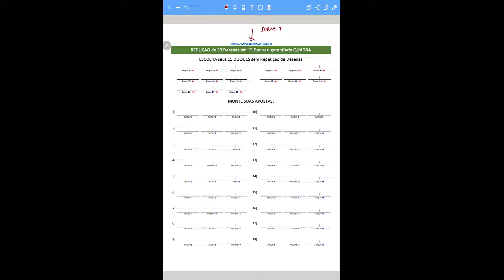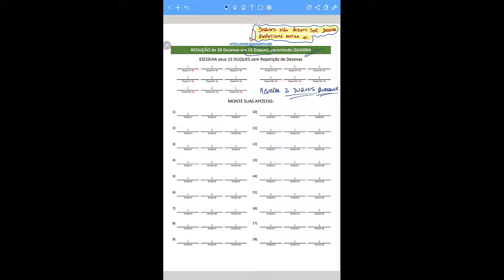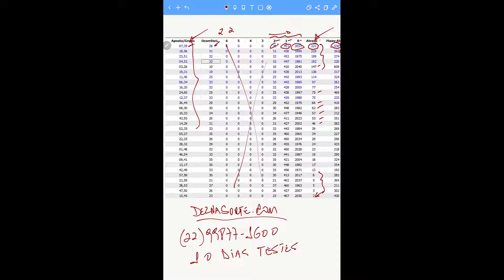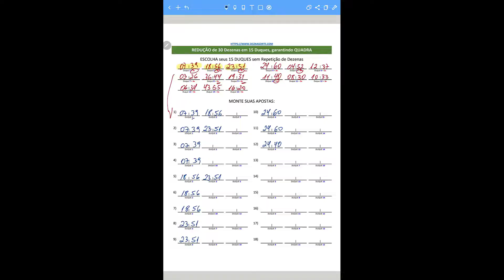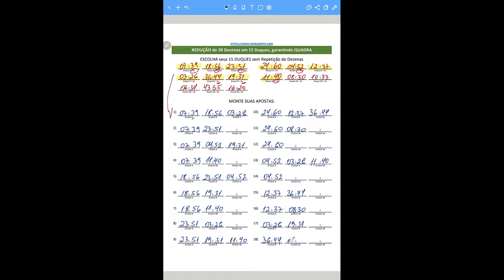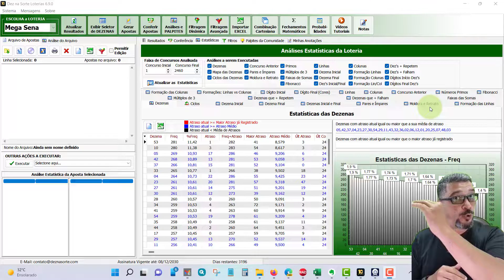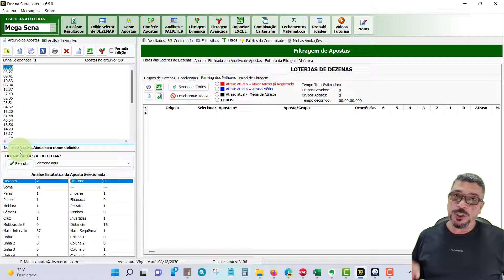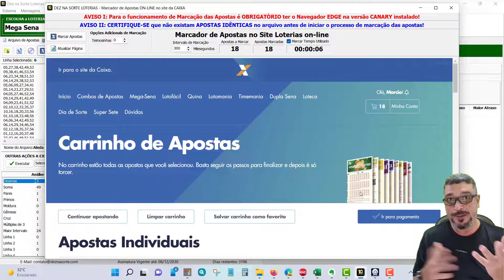Como GANHAR na MEGA SENA Apostando 30 DEZENAS com REDUÇÃO em 15 DUQUES garantindo a QUADRA!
/n Aprenda a GANHAR na MEGA SENA jogando com 30 dezenas distribuídas em 15 duques exclusivos (sem repetição de dezenas entre si) GARANTINDO no MÍNIMO uma QUADRA !!!

📺CAPÍTULOS
00:00 SEJA BEM VINDO (A)

❗QUEM SOMOS❗
👨‍🎓Meu nome á Marcio Motta, sou Analista de Sistemas e atuo com desenvolvimento de softwares para loterias desde 1999.

🏆Neste canal você vai aprender diversas estratégias e técnicas destinadas a melhorar a elaboração de suas apostas para as loterias, aplicando  conceitos que disponibilizaremos para você periodicamente em nossos vídeos!

😎Você vai dominar o uso do software para loterias DEZ NA SORTE que te possibilitará ganhos de performance na execução de tarefas básicas e complexas, tais como: registrar diretamente no site da caixa ou imprimir suas apostas, atualizar os resultados das loterias on-line em tempo real com a divulgação dos resultados pela CAIXA, análises estatísticas das frequências e atrasos das dezenas, análises dos ciclos de dezenas, gerar suas apostas utilizando fechamentos matemáticos/lotéricos com garantias de acertos, conferência valorada das suas apostas, e muito mais!